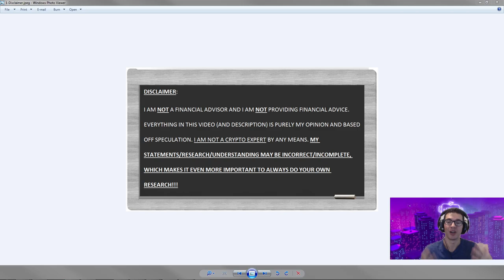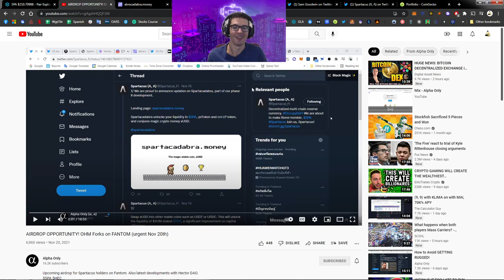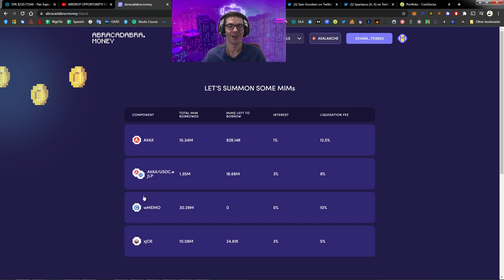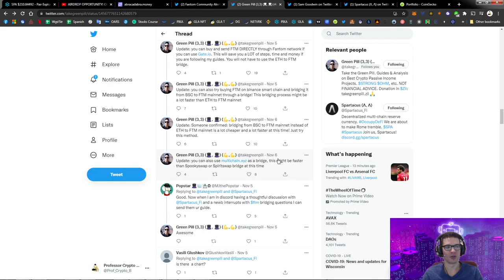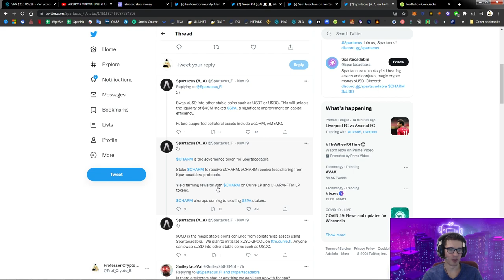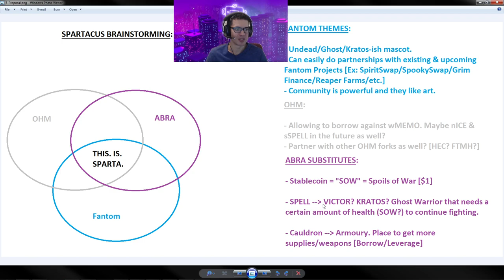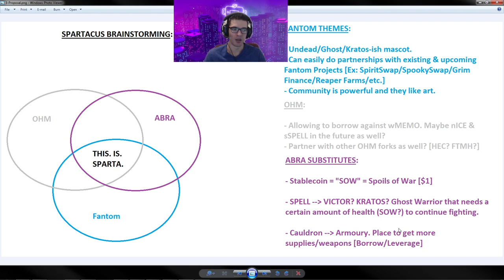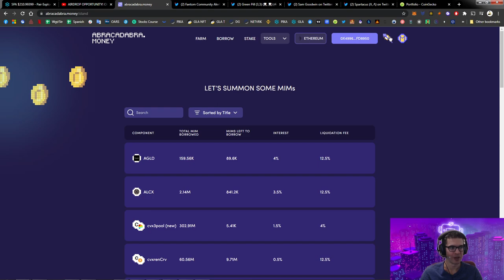Spartacus [OHM Fork on Fantom] - Ideas on how to make it super awesome.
Make it Fantom Themed, integrates more with the community. Some artwork and good naming of the tokens. I like the utility that it is seeking to bring [Abracadabra copy onto the Fantom side.]

Maybe think about nICE, sSPELL, etc?I love being able to borrow against wMEMO.

LINKS:

Twitter of MJthePopstar [Someone I follow on Twitter, seems to know a lot]
@samgoodwin89's Tweet about Spartacus needing to integrate with the Fantom Theme:

TIMESTAMPS:
0:00 - Intro/Overview
1:35 - Disclaimer
1:56 - DeFi 2.0 - Daniele Projects, major innovation.
2:10 - DeFi 2.0 on the Fantom side...lacking. Spartacus might bring utility.
2:40 - ($SPA) Spartacus Price Action.
3:00 - Video from @AlphaOnly1 about $SPA, such great info and alpha, thanks!
3:25 - Abracadabra Money on the Fantom side vs other chains [AVAX/ETH/etc.]
4:40 - Liquidity for wMEMO, nICE, sSPELL on Fantom.
5:07 - @Blockbytes_ is looking at OHM Forks on Fantom.
5:45 - @TakeGreenPill - Twitter Thread on how to purchase $SPA.
6:05 - @MJThePopstar - Someone I follow on Twitter for Crypto info.
6:20 - Spartacus's Tweet - Airdrop & Spartacadabra.
6:39 - @SamGoodwin89 - Good Tweet stating this needs to be Fantom Themed.
6:55 - Spartacus's Tweet about Airdrop.
7:12 - Crypto Market Price Action - Rotation to Fantom?
8:11 - Can Spartacus capture 3 key areas? [OHM/ABRA/FTM]
8:27 - Fantom Theme - Kratos? Undead Warrior?
9:05 - Good Theme makes it easy to partner with existing Fantom Projects.
9:52 - Fantom Community/Theme will make it be adopted faster.
10:25 - Implement borrowing against sSPELL/nICE/wMEMO?
10:45 - Token Names & Terms. SOW/Armoury/VICTOR?/KRATOS?
11:43 - Ghost Warrior needs health [SOW] to keep fighting [not be liquidated?]
12:30 - Artwork/Theme is a game changer! Abra has it. This can make $SPA stand out.
13:12 - Conclusion/Summary.